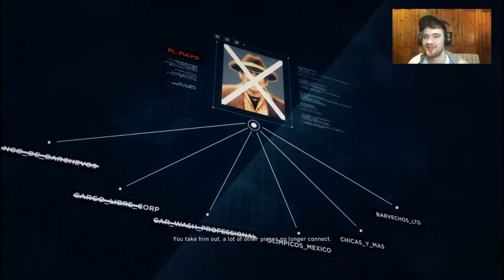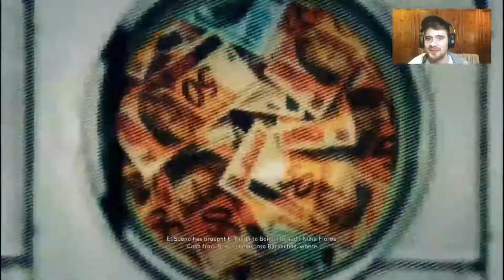Just give me the order KAREN! | FB LIVE | Tom Clancy's Ghost Recon: Wildlands | Episode 7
The final boss showdowns of La Plaga and El Muro. Will be making them 'Moves like Jagger' in this AWESOME action movie of a game Tom Clancy's Ghost Recon:| Wildlands. We also get to venture in smuggling destabilization too because we crushed the last two bosses with expert playing (kinda)